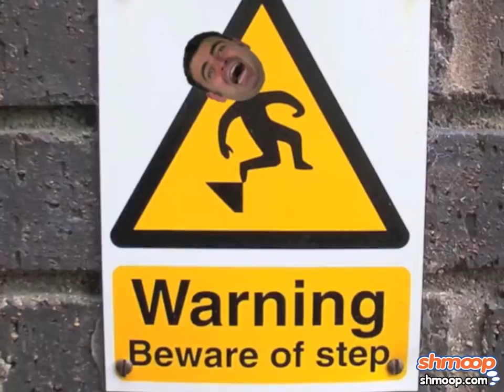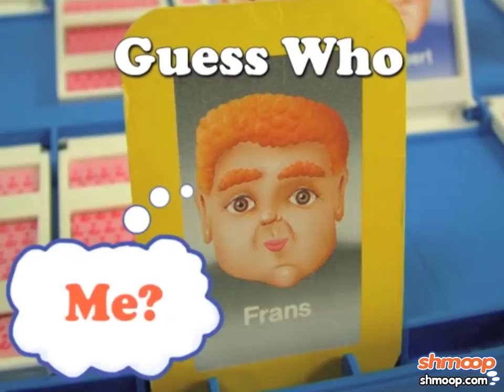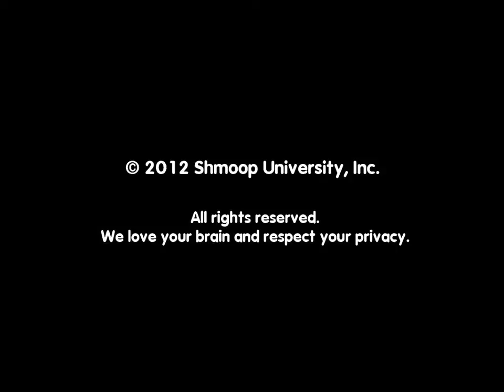The Picture of Dorian Gray by Shmoop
Ever had your worst nightmare come true? Wouldn't that be an even worse nightmare? Well that is what happened to Dorian Gray in Oscar Wilde's novel The Picture of Dorian Gray. Appropriately named right? In this novel, Dorian wishes for more than he needs, and it backfires. A magnificent painting was made of Dorian, and it ended up ruining his life, and led to his death. That is the perfect example of a worst nightmare, wouldn't you agree?